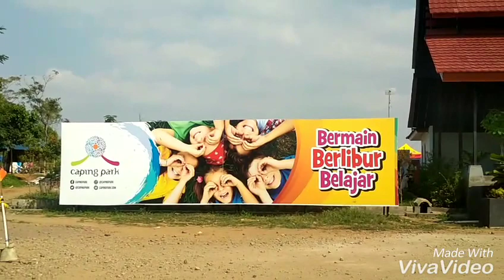JOURNEY TO CAPING PARK - PURWOKERTO - CENTRAL JAVA